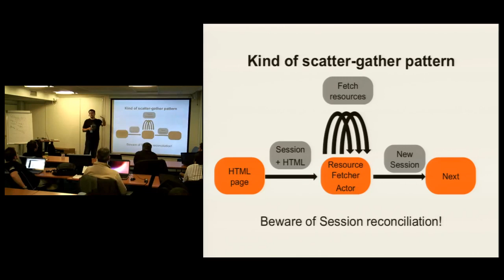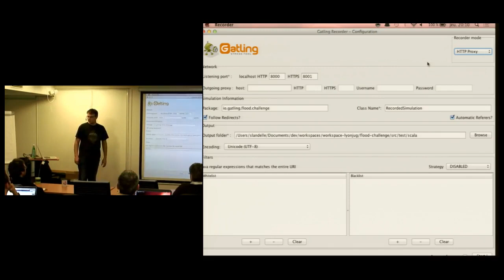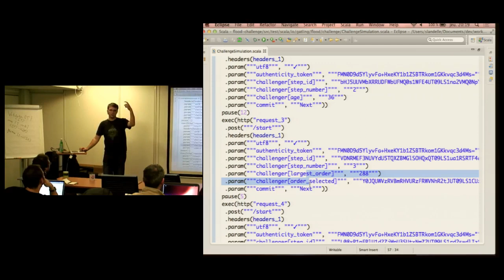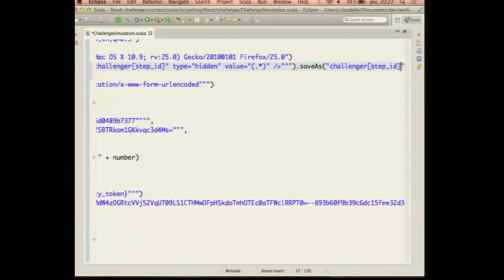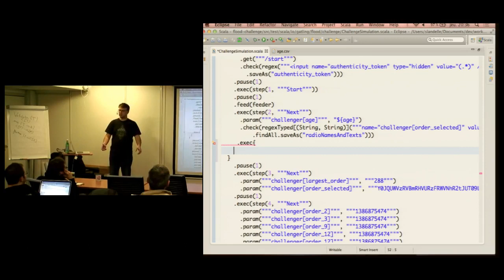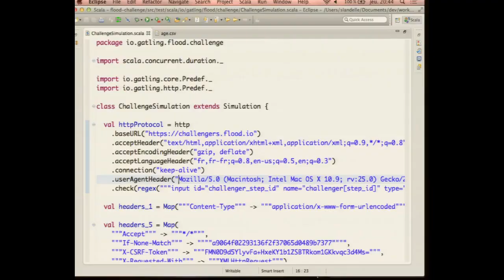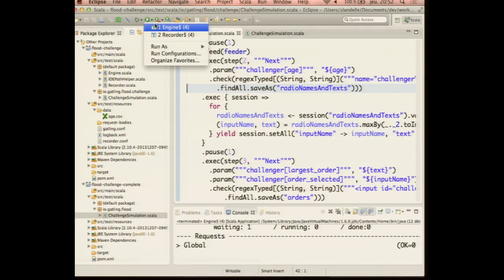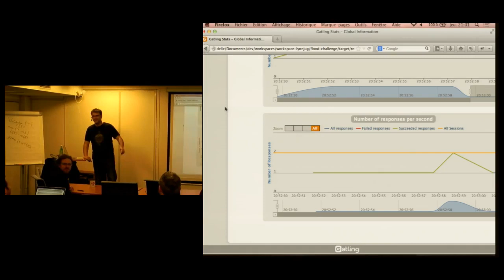PerfUG #006 Gatling par Stephane Landelle PART 2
Le PerfUG vous donne rendez-vous pour la dernière séance de l'année 2013. A cette occasion nous recevrons Stéphane Landelle le créateur de l'outil d'injection Gatling.

Au menu: généralités en entrée, suivi des nouveautés de la future version, et en dessert une démonstration sur un challenge de scripting. Le tout arrosé d'une délicate couche de Scala.

Animateur : Stéphane Landelle